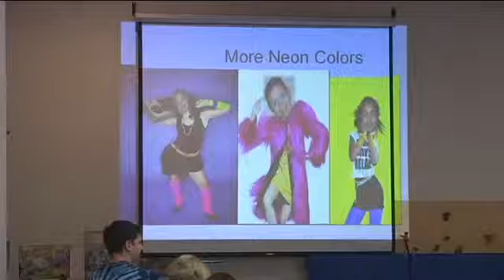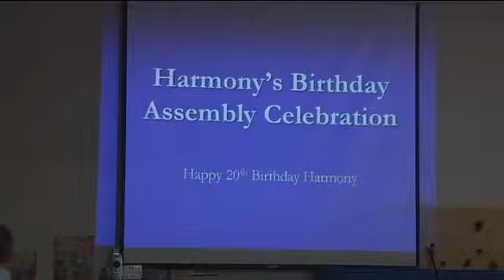YES-TV: Harmony 20th Birthday Celebration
Harmony Elementary commemorates their 20th birthday with a look back at events, fashion, and dance, as well as the contents of a time capsule, from the year the school opened.